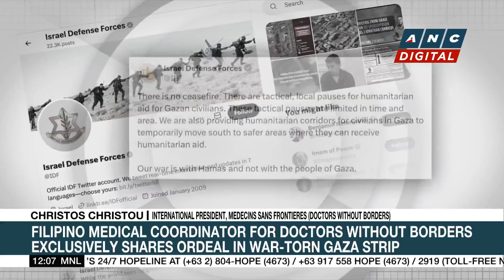Israel's PM vows to improve the lives of Israeli communities near Gazan border | ANC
Dateline Philippines: Here are the stories on ANC's Dateline Philippines.

list=PLm34qRgqWBU6AE3fKwaksh0g6_yd4OLJ9